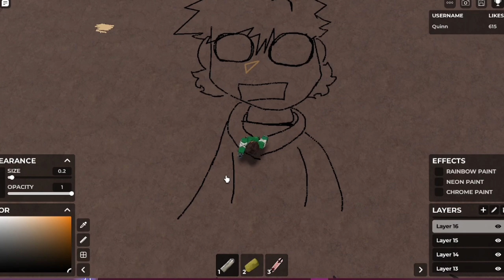drawing edd from eddsworld in spray paint